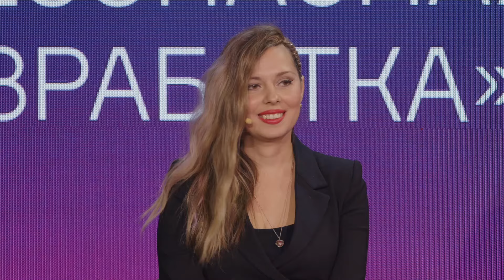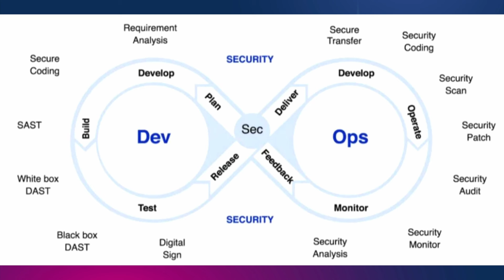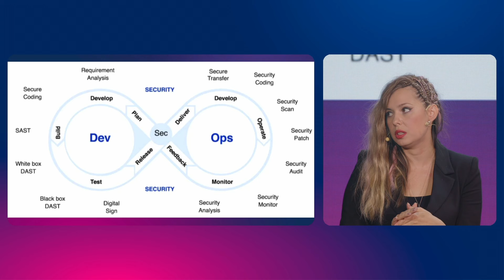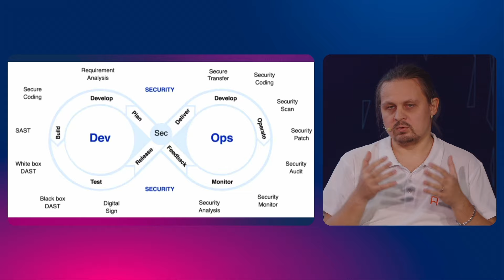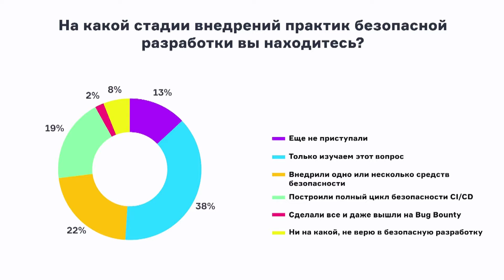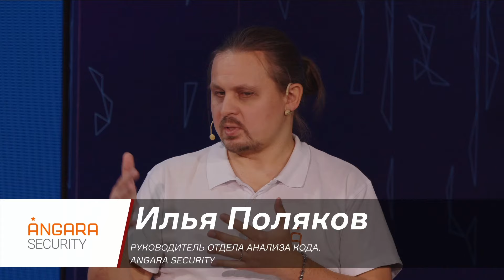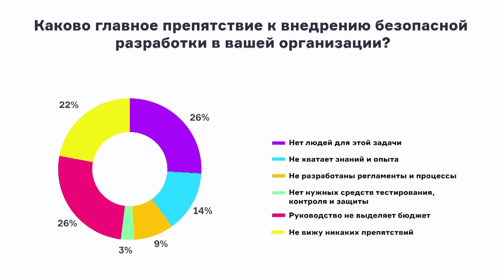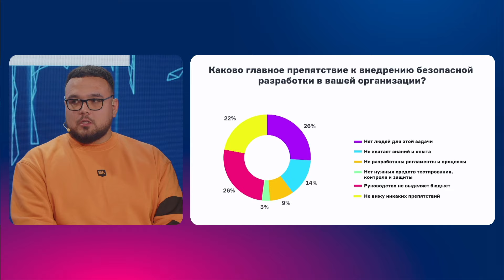Лучшие практики безопасной разработки (DevSecOps)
В первой части АМ Live Plus мы обсудили важность и базовые основы безопасной разработки программного обеспечения (РБПО) или DevSecOps.

Смотрите вторую часть эфира AM Live Plus, и вы узнаете о лучших практиках безопасной разработки:

🔸 Кто в компании должен быть вовлечен в процесс безопасной разработки?
🔸 Какие технические средства могут при этом применяться?
🔸 С чего начинать внедрение DevSecOps? Если еще ничего нет, то какой этап должен быть первым?
🔸 Как влияет внедрение DevSecOps на стоимость продукта\процесса? Можно ли уменьшить стоимость?
🔸Применение ИИ в безопасной разработке
🔸Приложение успешно вышло в релиз. Какие меры должны предприниматься дальше для улучшения безопасности в будущем?
🔸Какие средства автоматизации процесс РБПО есть на рынке?
🔸Как решать кадровые вопросы? Как сделать безопасную разработку общепринятой культурой и неотъемлемой частью разработки любой компании?

Тайм-коды:

00:00:00 Введение в безопасную разработку
00:01:12 Подходы к вовлечению бизнеса
• Два подхода: поддержка бизнеса и объяснение ценности безопасности разработчикам
00:02:04 Вовлеченность всех участников
00:02:53 Влияние на время разработки
00:04:23 Вовлеченность коммерческих департаментов
00:05:00 Технические средства для безопасной разработки
00:06:13 Обучение и требования
00:07:57 Внешний аудит и анализ конфигурации
00:11:28 Интерактивный анализ
00:12:49 Использование инструментов для компенсации
00:14:50 Введение в самозащиту приложений
• Самозащита приложений включает множество решений, которые часто импортируются
00:15:40 Искусственный интеллект и машинное обучение
• ИИ и машинное обучение могут использоваться для генерации эксплойтов и защитных мер
• ИИ может помочь в поиске уязвимостей и ошибок в коде
• Исследования показали, что ИИ может сократить трудозатраты на анализ кода
00:16:47 Применение ИИ в статическом анализе
00:19:26 Будущее ИИ в безопасности
00:24:15 Результаты опроса «На какой стадии внедрения практик безопасной разработки вы находитесь?»
00:27:14 Применение мер безопасности после выпуска приложения
00:29:34 Важность API Security
00:30:33 Новые решения для API Security
00:31:24 Поведенческий анализ и WAF
00:32:48 Обратный маршрут от рантайма к коду
00:34:01 Проблемы внедрения безопасной разработки
00:38:02 Метрики и контроль эффективности
00:40:15 Экономическая оценка уязвимостей
00:43:45 Метрики безопасности
• Метрика эффективности процесса безопасности важнее, чем просто поиск уязвимостей
00:45:10 Кадровый голод и обучение
00:49:35 Аутсорсинг и интеграция
00:53:36 Результаты опроса «Каково главное препятствие к внедрению безопасной разработки в вашей организации?»
00:57:56 Метрики и их смещение
00:58:55 Шифт лефт и метрики
01:00:00 Проблемы с версиями приложений
01:01:43 Практические методы проверки
• Использование пинтеста и Bug Bounty для проверки уязвимостей
• Статический анализ библиотек при сертификации
• Сложности ручного анализа больших объемов данных
01:02:32 Обоснование внедрения безопасной разработки
• Кривая стоимости исправления уязвимостей
• Влияние инцидентов на репутацию бизнеса.
• Важность внешней оценки и аудита процессов для крупных корпораций
01:05:52 Заключение

⭐️Модератор: Илья Шабанов, Генеральный директор, «АМ Медиа»

⭐️Спикеры:
• Анна Архипова, Ведущий менеджер по развитию бизнеса, ITD Group

• Илья Поляков, Руководитель отдела Анализа Кода, Angara Security

• Евгений Тодышев, Руководитель направления безопасной разработки, УЦСБ